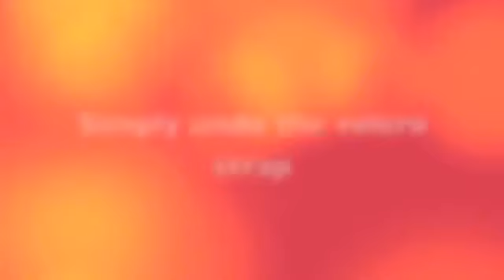Pillow Head Cushions | Animal Pillows - Great gifts for kids at What 2 Buy 4 Kids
What a cute and cuddly gifts you will see in this video! The horse animal pillow head cushion is just perfect for that someone special. Simply undo the Velcro strap to flatten your little cuddly horse into a soft and luxurious animal pillow. All our animal cushions are perfect to take to bed and have been very popular for kids to take on sleepovers too.
Being compact and lightweight makes them ideal kids' travel pillows and are especially useful on long car, plane or train journeys. We stock an extensive range of animal cushions and animal pillows